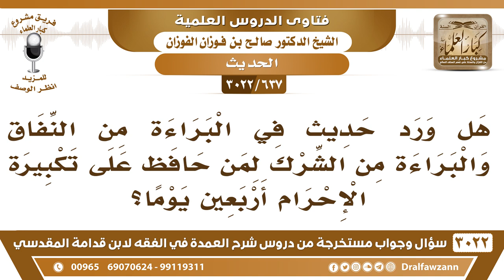[637 -3022] هل ورد حديث في البراءة من النفاق والشرك لمن حافظ على تكبيرة الإحرام أربعين يوما؟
-"[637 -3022] السؤال: هل ورد حديث في البراءة من النفاق والبراءة من الشرك لمن حافظ على تكبيرة الإحرام أربعين يوما؟
الجَوَابُ: والله ما يحضرني شيء في هذا، نعم.
للاشتراك في قناة الشيخ صالح الفوزان

للاستفسار والإقتراحات والدعم
رئيس الفريق
لمشروع كبار العلماء